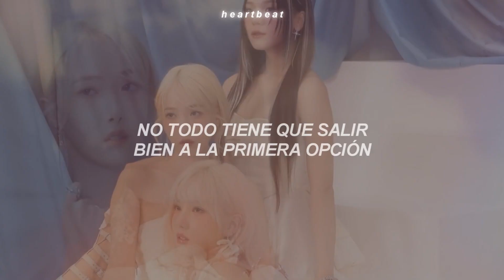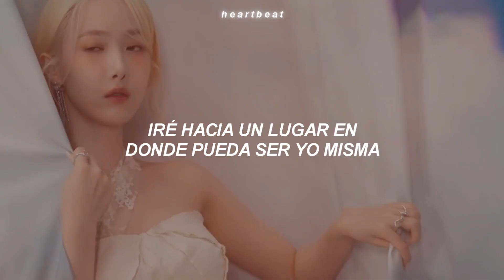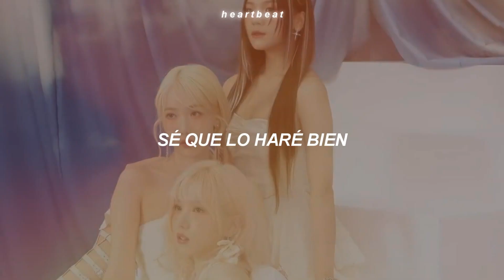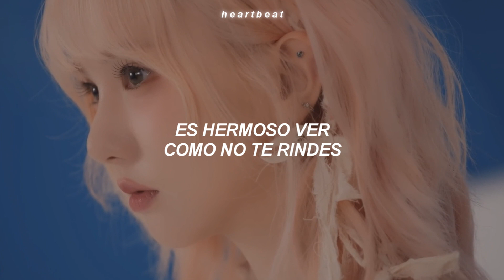Day by Day — Viviz (Traducida al Español)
💿 | Canción: Day by Day
 🎤 | Artista: Viviz